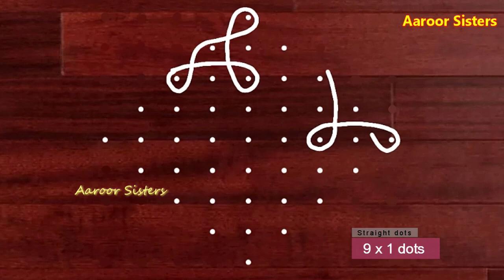3 Different Simple 9 dots sikku kolam , Navarathri muggulu easy muggulu @Aaroor Sisters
Aaroor Sisters